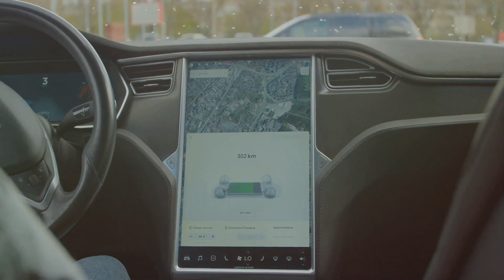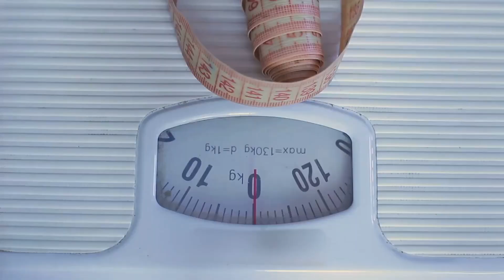THE VISION OF LARSEN FAMILY ENTERPRISES